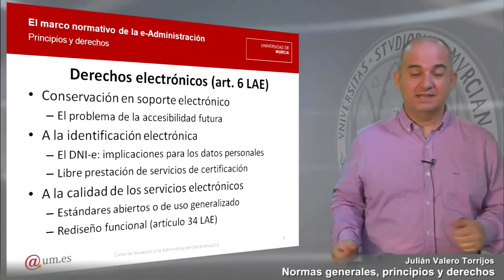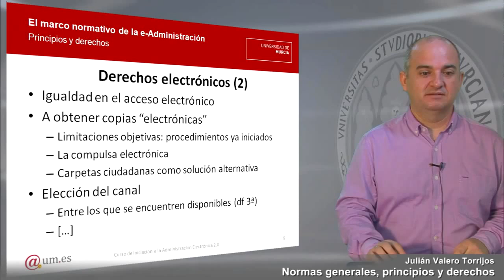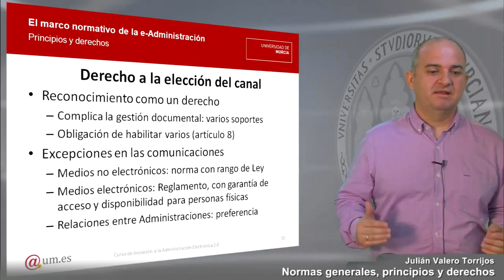Normas generales, principios y derechos Parte 2